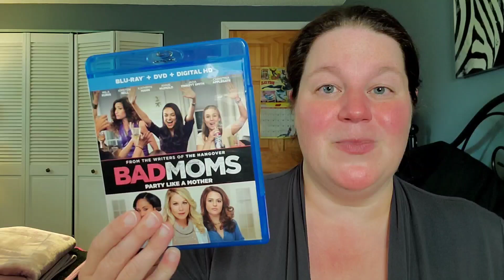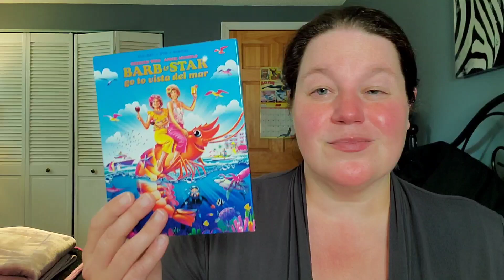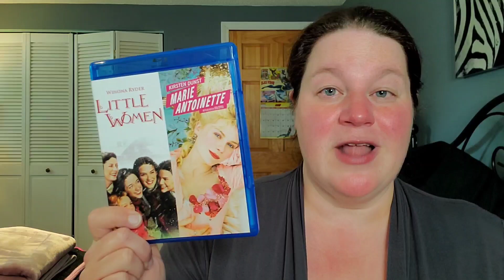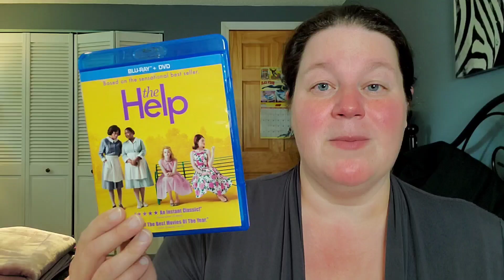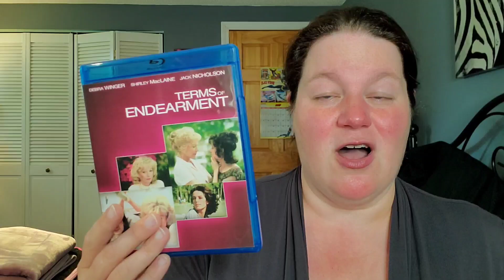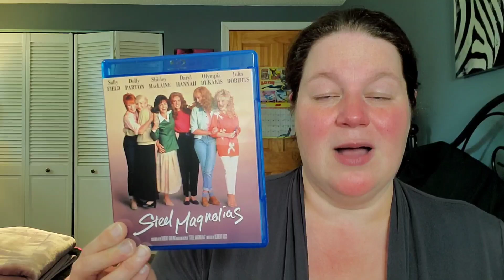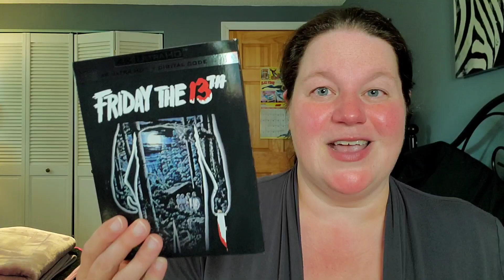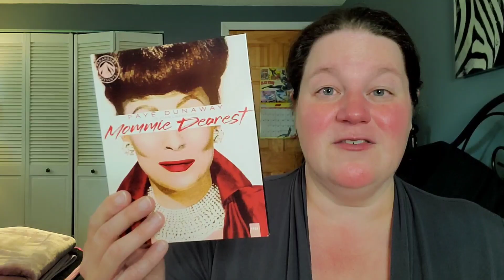MOVIES TO WATCH FOR MOTHER'S DAY!!!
This weekend is Mother's Day, so here are great movie options that I recommend you watch with your Mom!

What movie do YOU always watch on Mother's Day?

Letterboxd - susansreviews

Fan Mail can be sent to:
Susan Oakes